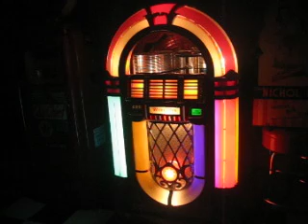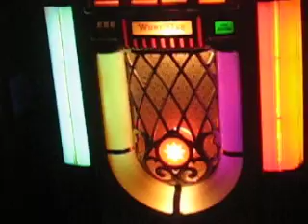Wurlitzer 1015 Playing ,"OH"